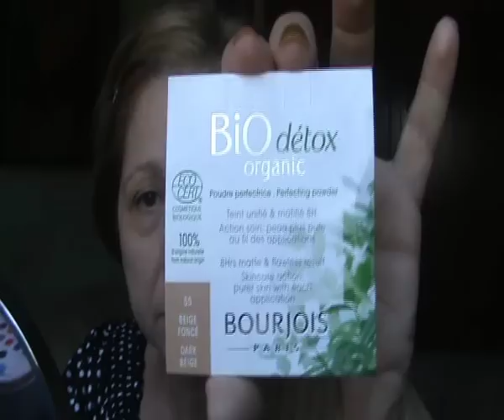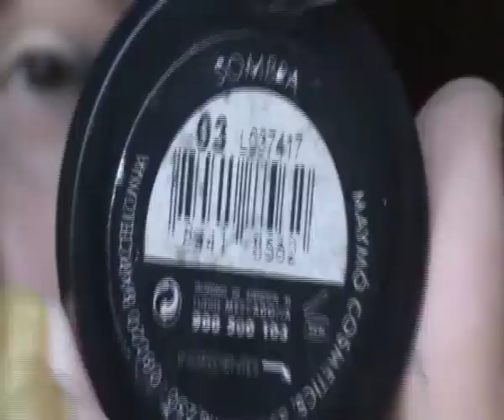Look low cost I- Verde y dorado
No soy profesional, sólo aficionada.
No tengo ningún acuerdo con ninguna marca de cosméticos.
No obtengo ningún beneficio de ninguna de ellas.
Expongo los productos que tengo a nivel de usuaria y explico cómo me van a mi, en mi piel, y cómo los uso yo.

Hola personasvariasqueasomáisporaquí!!
Hoy os traigo un primer look hecho con productos asequibles y de calidad. Mi intención es hacer varios con esta premisa. Espero que la idea os guste.
Bien, productos usados:
-Crema de día Nivea Sin brillos
-Base de maquillaje de Essence "All day stay" nº 20 soft nude
-Polvos compactos BIOdétox organic nº 55 de Bourjois
-Corrector Perfect Coverage de Flormar nº1
-Blush de Carlo di Roma nº3
-Sombras de Deliplus nº 3, nº 14 y nº 28
-Lápiz "Black & White" de Essence
-Máscara Blackmanía de Essence y False Lash Efect de Max Factor
-Gloss nº1 1 Deliplus Anti-edad
-Mucho cariño y paciencia.
Mi deseo es que os guste y que lo pongáis en práctica. Dedito arriba si es así y suscripción para aquellos/as que aún no están suscritos...porfaporfaporfa!!!

Saluditos